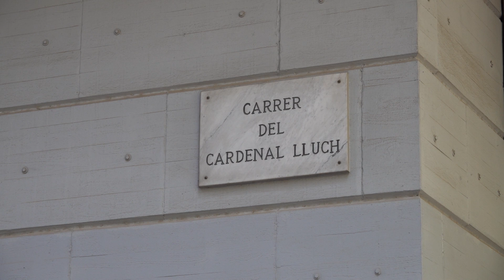L’Ajuntament de Manresa dona el tret de sortida a la transformació dels entorns del carrer Guimerà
Aquesta setmana l’Ajuntament de Manresa ha començat una de les transformacions importants que viurà la ciutat en els pròxims anys. Es tracta de l’inici de les obres perquè el carrer Guimerà es converteixi en una artèria només per a vianants. Perquè això sigui una realitat, però, primer cal modificar els entorns d’aquest carrer comercial. S’invertirà prop d’un milió d’euros per les obres als carrers Saclosa, Cardenal Lluch i Pompeu Fabra per on haurà de passar el nou recorregut del bus urbà.

La conversió del carrer Guimerà en illa de vianants és l’objectiu final de les obres que han començat aquesta setmana al centre de la capital del Bages. La intervenció ha començat als entorns de l’eix comercial i s’ha començat a treballar als carrers Pompeu Fabra, Cardenal Lluch, a la plaça de la Independència i el tram del carrer Saclosa fins al carrer del Bruc.

El projecte permetrà guanyar espai per a vianants i noves zones verdes, potenciar el transport públic, racionalitzar el trànsit i reforçar l’àrea central de la ciutat com a lloc de passeig i lleure.

Els treballs que s’han començat a fer aquesta setmana, es tracten de la primera fase d’un total de quatre que acabaran en el termini de dotze mesos. L’amplada de les noves voreres en els tres carrers serà de gairebé 4 metres i mig i de més de 6 en el cas del carrer Pompeu Fabra on es posaran les marquesines del bus.

Pel que fa a l’actuació del propi carrer Guimerà, actualment el projecte es troba en procés de licitació, en la fase de recepció d’ofertes. És previst que aquestes obres s’iniciïn entre finals del 2024 i principis del 2025.

En el seu conjunt, totes aquestes obres, costaran gairebé 6 milions d’euros.